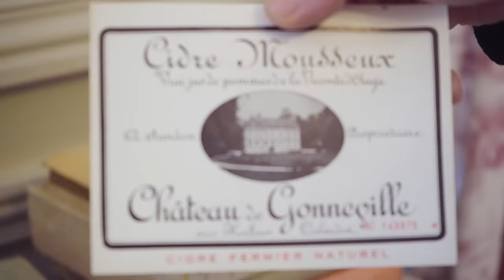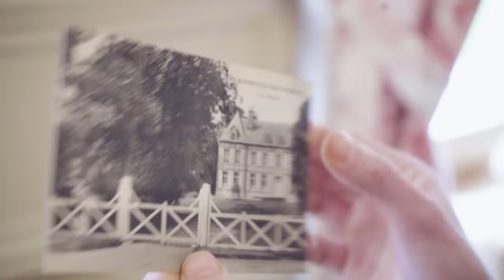We bought a crumbling Chateau - and that's how it looks now.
Join us on a tour of our Chateau ! We introduce ourselves and tell the story about how and why we fell in love with a (rather) crumbling building.   Discover how the move to  the French country side changed the life of our family and how far we managed to go with our restoration ad DIY projects.